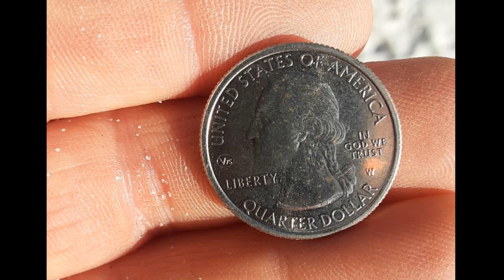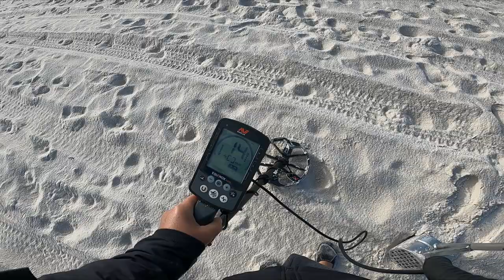#53 I dug a West Point quarter metal detecting the beach.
This episode of Dirty Money metal detecting includes some highlights from our treasure hunting in the Cedar Keys, St. Augustine and Panama city beaches in Florida.  While metal detecting I find a West Point or W mint mark quarter.  Apparently the U.S. minted a low amount of W mint mark quarters in 2019 and 2020.  The idea was for American to participate in a scavenger hunt of sorts.  The quarters are valued between $20-100 depending on condition and which one you find.  I was lucky enough to dig one while metal detecting the beach.  Crazy.  I have searched every quarter I get in change and such since I found out about it with no luck.  We find a bunch of jewelry and other unique stuff along the way.  We are detecting with our minelab equinox 800, stealth beach scoop with a raptor handle and Garrett at pro waterproof pinpointers.

Send us some mail:
105 2nd Street E Polson, MT 59860